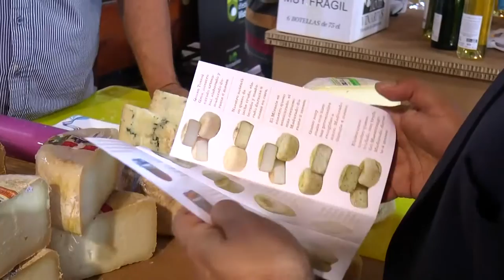I Feria Gastronómica Castelló Ruta de Sabor